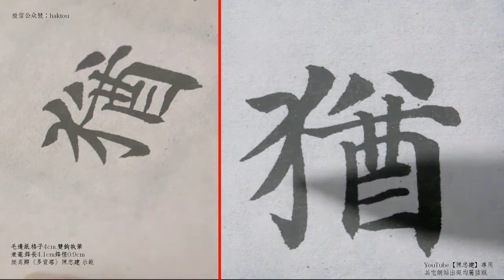顏真卿〈多寶塔〉157雄譬尤滿月麗天螢光列